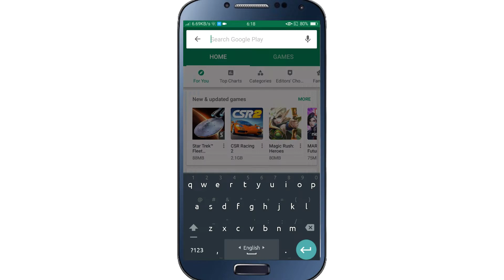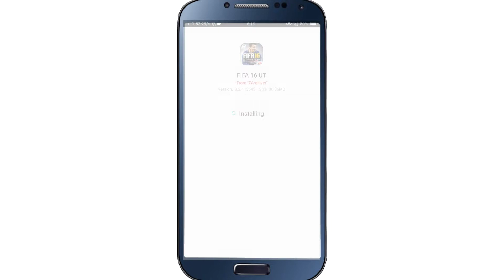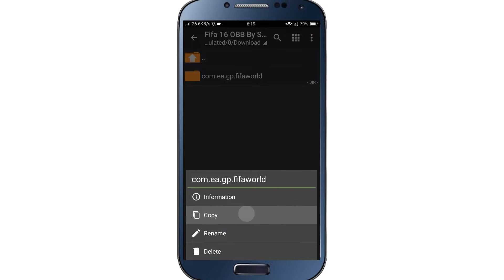How to Download & Install Fifa 16 ultimate team in Android | New Update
😄😄Hello Viewers Thanks For Watch my video

                                  My Introduce

I am Sakif.
I am Bangladeshi.
                      I am a youtuber of Bangladesh

See My all video

Top 16 offline games in Android & IoS

How to download fifa 18 mod

How to listen radio fm without earphone in any country

                  😃😃Good Bye